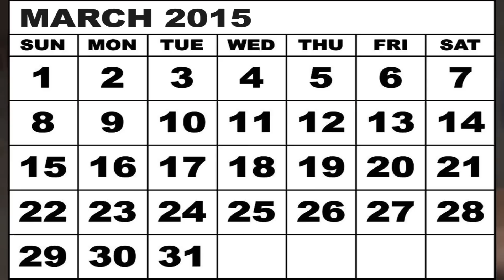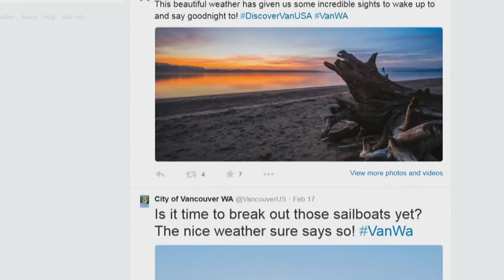Your Invitation from Mayor Leavitt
Come to the 2015 State of the City in the lobby of Vancouver City Hall.  The event is Thursday, March 26 at 4pm.  Expect something fun and different—and be sure to bring your smart phone or tablet.